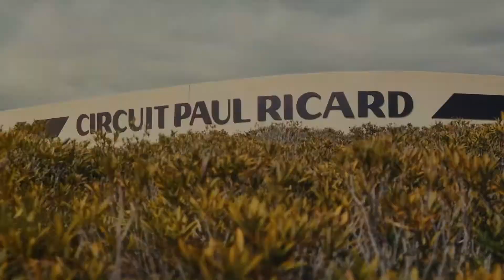A&D Var : Stage de pilotage GT au Castellet 2017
Comme chaque année A&D Var vous propose un stage de pilotage de voitures GT sur les Circuits du Var. Cette année en partenariat avec GT Drive, l'expérience et les sensations
sont montées d'un cran... La Team A&D Var a piloté sur la piste GP du mythique circuit du Castellet. Piste sur laquelle d'ici quelques mois, les F1 feront leur retour !